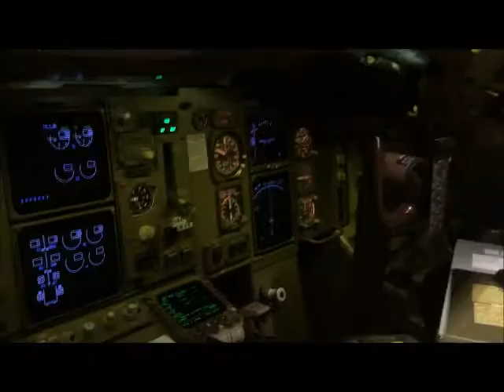Atlas AMC troop transport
Probably my last passenger flight at Atlas PSM RIV